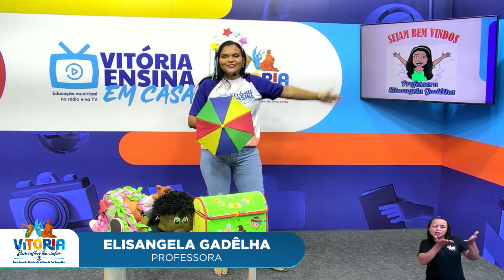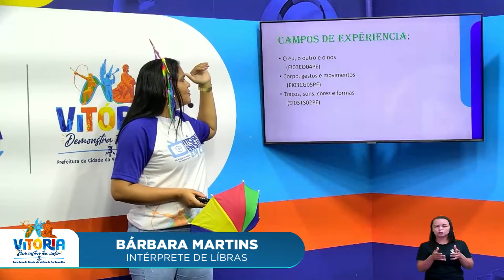Vitória Ensina em Casa | EDUCAÇÃO INFANTIL | BOAS VINDAS CARNAVALESCAS